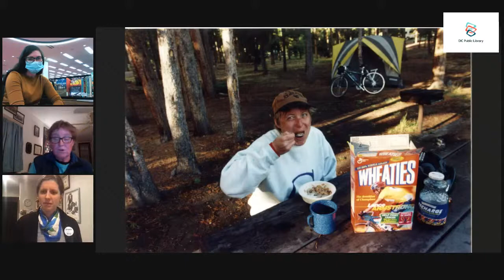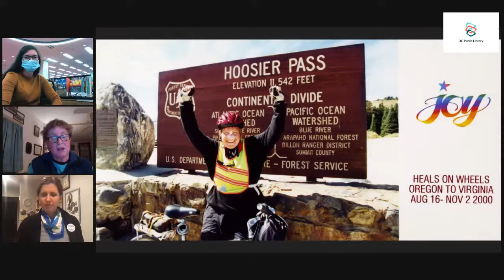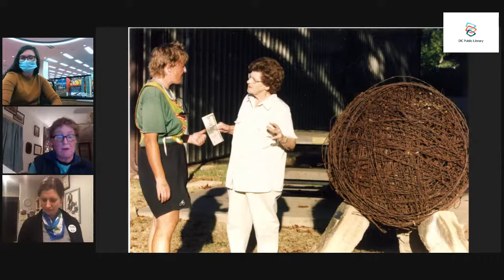Outpedaling the Big C - A Discussion with Elizabeth McGowan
The Washington Area Bicyclist Association and DC Public Library join in a conversation with Pulitzer Prize-winning author, Elizabeth McGowan, about her new book, Outpedaling the Big C: My Healing Cycle Across America. During this program, Elizabeth will share stories of her mental, emotional and physical journeys; the process of publishing her first book; and how public libraries fit into the picture. We'll also talk about cycling advocacy, safety, and infrastructure as relates to long-distance trips and share some of our favorite books about bicycling for you to cozy up with this winter.

This event will be broadcast on Facebook Live and Youtube Live.

Elizabeth McGowan is a DC-based, Pulitzer Prize-winning journalist, working as a freelance reporter on issues surrounding energy and the environment. As a staff writer for Inside Climate News, her groundbreaking dispatches from Kalamzoo, Michigan, The Dilbit Disaster: Inside the Biggest Oil Spill You Never Heard Of, won a Pulitzer Prize for National Reporting, along with her co-authors Lisa Song and David Hasemyer. Born in Philadelphia, PA, Elizabeth earned her Bachelor of Journalism at the Missouri School of Journalism in 1983. After her battle with melanoma in the late 1980’s, she decided to hike the Appalachian trail - where she met her husband, Don Looney. In 2000, to celebrate 5 years of being cancer-free, she completed a cross-country bicycle journey from Astoria, OR to the Atlantic, along the 4,250 mile TransAmerica Trail. Outpedaling the Big C, her first solo book, was published in Sept. 2020.